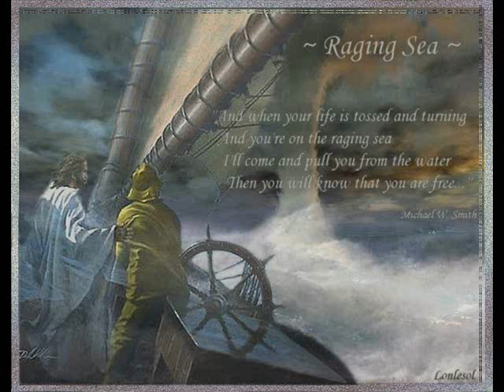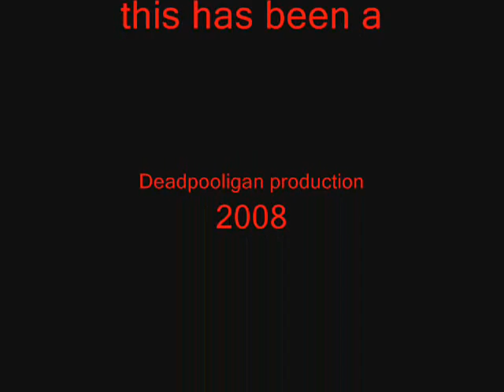Zed Yago - The Pale Man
Another creation I made on the ol movie maker.

Deathly pale belongs to the sea
tells you here's the beginning
in the depth of misery
you feel the spirit within.
A torrent Over a storm tossed tree
it's like a rugged stone
rolling waves won't let you free
because your time is gone.

All the damned veiled in grey band together and demand
of the pale man who's crossing the way,
can't never come back to land.

He entrusts himself without taking care
to wild seas every day
and this old world, world of the sea
endlessly he must bear
His heart is like an ocean so deep
knowing storm, ebb and flow
and too many pearls, pearls of the beauty
rest in it's depths below.

He is one of the creatures of the sea,
he's called the palest man he is one of
the creatures who can't break free until eternity,
the pale man who's got Neptune's key.